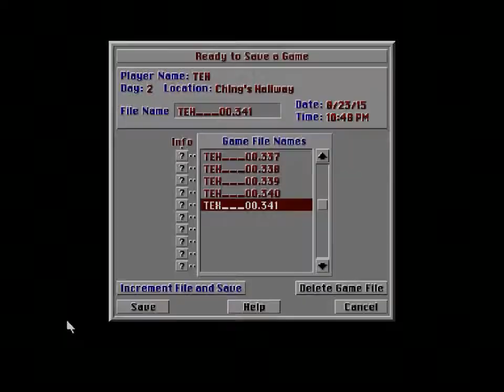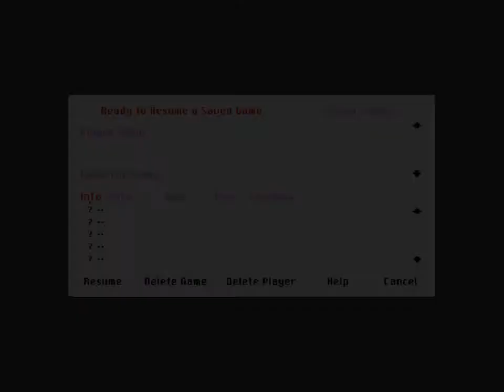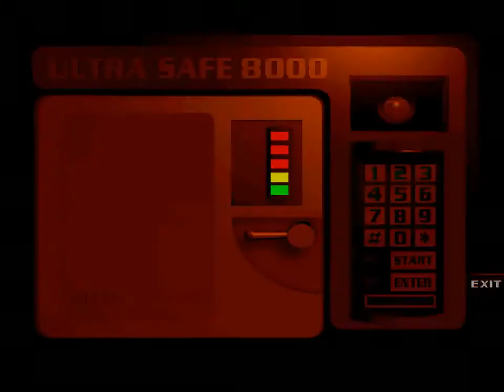Tex Murphy: Under a Killing Moon - 04 Day 2 Goose Eggs And Hamm 04 Disabling the security